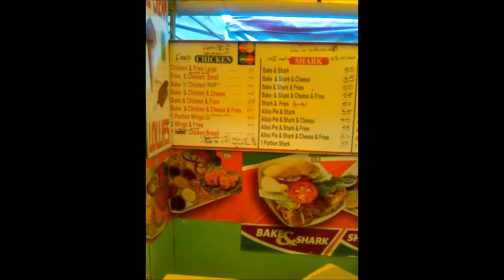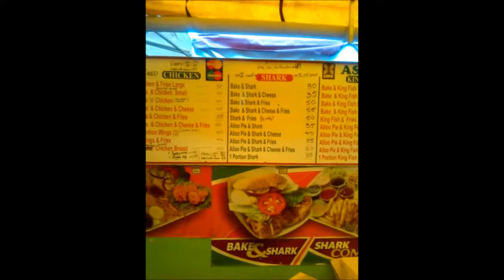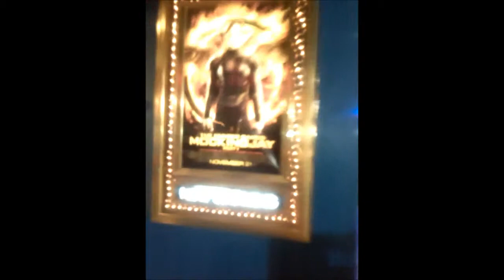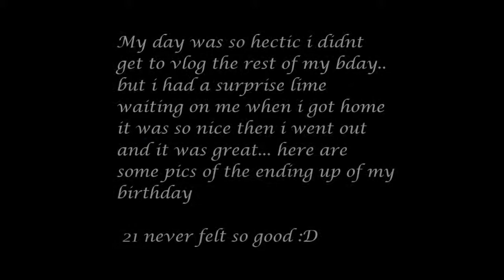VLOG: My 21st BIRTHDAY|| TRINI STYLE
Took a while to put up but here it is my Birthday vlog! hope u enjoy.

The songs I used are done by a soca artiste here in Trinidad named Destra Garcia. The links to the songs i used are below, so you can check them out. They don't belong to me

XO!
Gabby